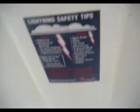lightning!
me and jessica in the golfcart in a storm